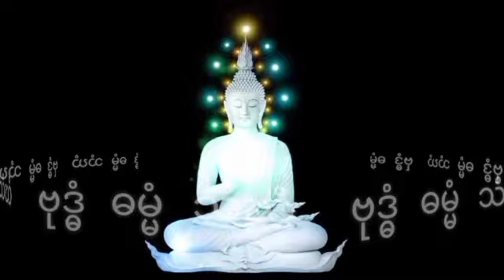အင်းတော်ရှင်ရဲခေါင်နှင့်ကိုးနက္ခတ်အတိုက်သစ္စာဖောက်သူရင်းငှားလင်မယား အပိုင်း (20)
အင်းတော်ရှင်ရဲခေါင်နှင့်ကိုးနက္ခတ်အတိုက်သစ္စာဖောက်သူရင်းငှားလင်မယားအသံထွက်ဇာတ်လမ်း
နာဆင်ပေးကြတဲ့မိတ်ဆွေးများအားလုံးကိုကျေးဇူ
အထူတင်ပါတယ်ရှင့်
သိုင်းလောကသိုင်းဇာတ်လမ်းတွဲ
ဒီchannel လေမှာပဲ
ဆတ်လတ်တင်ဆက်ပေးမှာမို့လို့
Channel လေးကိုလဲ
လုပ်ထားပြီးဘေးက
ခေါင်းလောင်းလေးကိုလဲ
ကျေးဇူးပြု၍ (ကြော်ငြာများအတွက်
သိခံ ကြည့်ပေး ပါရှင်) 🙏🙏🙏